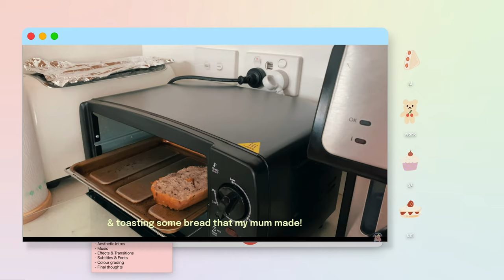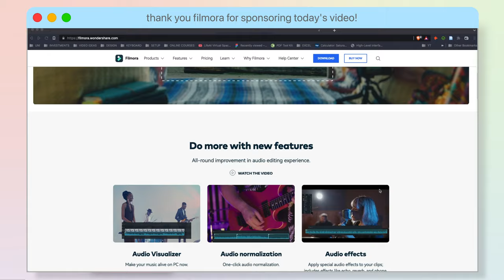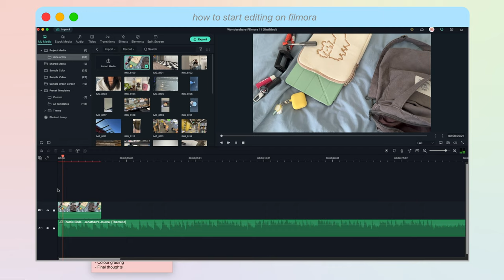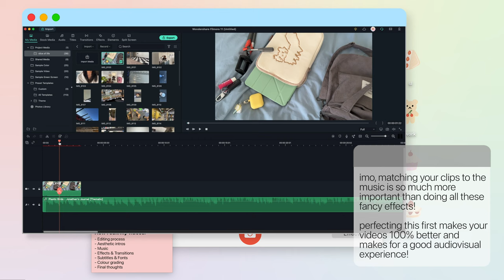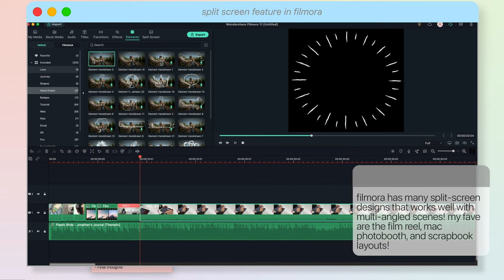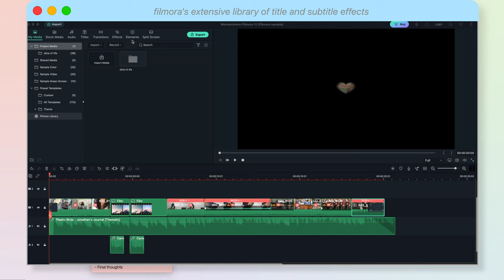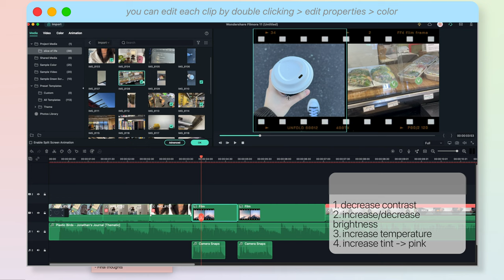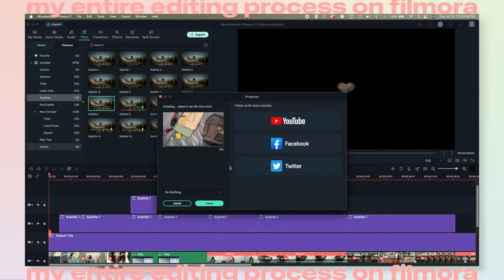how i edit my youtube videos *aesthetic* intro, editing process, fonts, effects | ft. filmora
💌 Wondershare Filmora!
‣ create a music video on filmora for a chance to score some goodies!

 i’m finally spilling my secrets lol ↓

hi! i’ve gotten a few questions on these since i started my channel so i finally decided to make a ‘how i edit my youtube video’ video tutorial! in this, i have discussed what video editing software i’ve used, my editing process, how to make an aesthetic intro, and how i do my effects, transitions, pastel color grading, as well as where i get my fonts & music!

big thanks to wondershare for letting me try out filmora! it is such a great video editing software alternative that has lots of features for producing creative visual effects, transitions and titles for your videos. watch until the end to see how i edited my intro with filmora!

love,
alyssa ♡

fave features:
‣ auto beat sync - create videos that goes with the music beat with just a few clicks
‣ auto synchronisation - let's you match your audio and video in a few clicks
‣ split screen effect - so many aesthetic split screen layouts to choose from!
‣ speech to text - no more hassle with typing subtitles for hours with your video! saves so much time

🕰 timestamps

RESOURCES:
effects:

‣ a bunch of built-in sound effects like mouse clicks on filmora!
‣also  a bunch by searching on youtube lol

🎧  music
‣ Where I get my music! Use this link for 1 month free premium

🧸 socials
‣ main instagram: @loveaction

🎞  𝙛𝙞𝙡𝙢𝙞𝙣𝙜 & 𝙚𝙙𝙞𝙩𝙞𝙣𝙜
‣ phone: iphone 13 pro
‣ editing software: final cut pro, filmora
‣ monitor: msi md241pw 24’’
‣ monitor arm: locteck pro mount
‣ laptop stand from @grovemade
‣ keyboard: rk61 (customised)